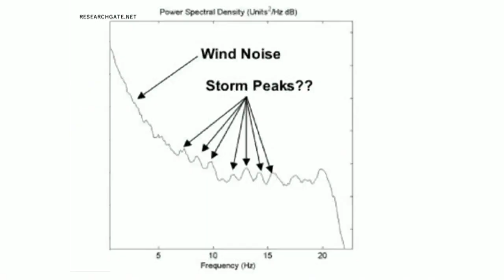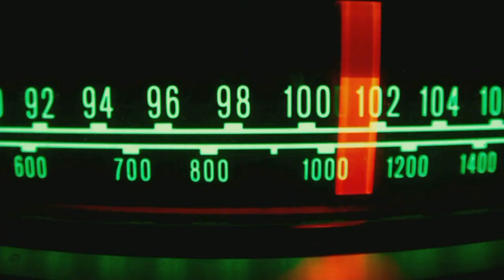Looking at the devastating tornadoes of 2011 and what's changed to better protect us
The storms of 2011 left more than $28 billion in damage, more than 550 lives lost and six tornadoes registering the highest level of damage as EF-5 tornadoes.